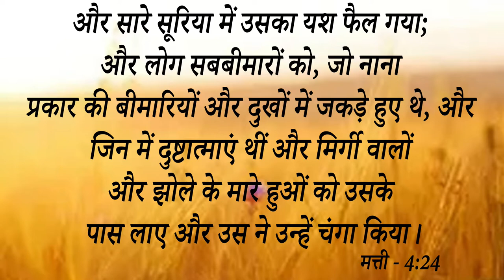Big Testimony || 9 साल से चर्च जाने के बाद भी यह बहन 17 साल से 11 दुष्ट -आत्माओं से ग्रस्त.....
Big Testimony ||   9 साल से चर्च जाने के बाद भी यह   बहन 17 साल से 11 दुष्ट -आत्माओं से ग्रस्त थी और शैतान ने दी थी बहुत सारी बीमारियां लेकिन अब देखें